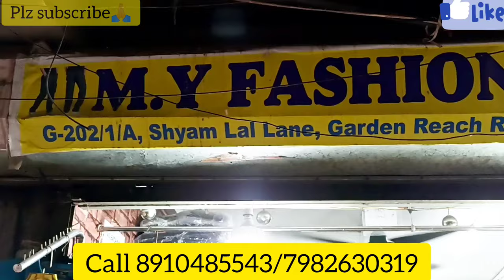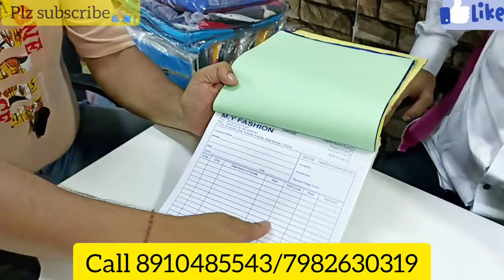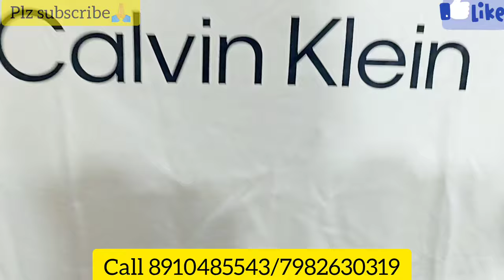Tshirt Wholesale market in kolkata|Bd Tshirt importer in kolkata|Joggers wholesale market|MY Fashion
BD T SHIRT IMPORTER IN KOLKATA|T-shirt|Shirt|Trouser|Halfpant|Shirt|Metiabruz|Kolkata wholesale

Shop name :- M.Y. FASHION

Address:- G-202/1/A , SHYAM LAL LANE GARDEN REACH ROAD KOLKATA 700024 WEST BENGAL

BD joggers, Bangladeshi Branded t shirt, joggers.

Mobile used :Redmi Note 10s
Mic used :K9 pro

Musician: @iksonmusic

DABIR JUNCTION FACBOOK LINK 👇👇👇🙏🙏🙏

.VIDEO DECLAIMER.

DABIR JUNCTION FACEBOOK PAGE

Hey guys welcome back to my Official YouTube channel This is Dabir junction apka apna host and dost

metiabruz
santoshpur
howrah
badabazar
kidswear
wholesale
manufacturer
haat
jabbarhaat
manglahaatsareemarket
manglahaatsareemarket
Justloook colaba
Justlook colaba
 Bangkok collection
Justlook colaba

HALF PANT MANUFACTURER
TROUSER
T SHIRT MANUFACTURER
.TRACK PANT WHOLESALE MARKET
JEANS PANT MANUFACTURER
FORMAL PANT
ALL TYPES OF PANT MANUFACTURER
BARABAZAR WHOLESALE MARKET IN KOLKATA
METIABRUZ WHOLESALE MARKET IN KOLKATA
HOWRAH HAAT
MANGLA HAAT
DELHI WHOLESALE MARKET
INDIA WHOLESALE MARKET
ASSAM WHOLESALE MARKET
SILLIGURI WHOLESALE MARKET
JHARKHAND WHOLESALE MARKET
ALL TYPES OF READY MADE GARMNETS IN KOLKATA
BUSINESS IDEA
INDIA BUSINESS STARTUP
HALF PANT
JEANS PANT
TROUSER
TRACK PANT
KIDS WEAR
JEANS WEAR
UNDERGARMENTS
SHIRT MANUFACTURER IN KOLKATA
TSHIRT MANUFACTURER IN KOLKATA
BD TSHIRT WHOLESALE MARKET
VIRAL
TRENDING
TRENDING NOW
BARABAZAR
DELHI SARDAR BAZAR
METIABRUZ GARMENTS FESTIVAL 2024